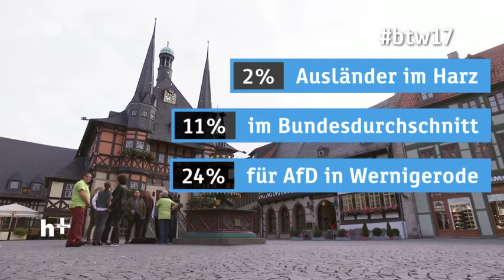Anti Merkel Demos